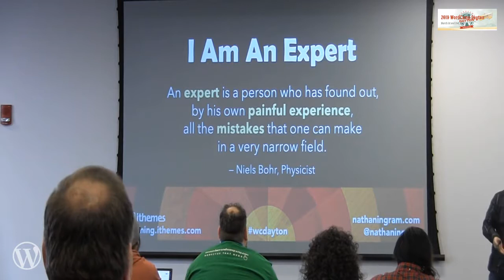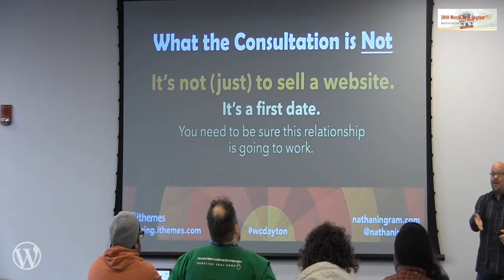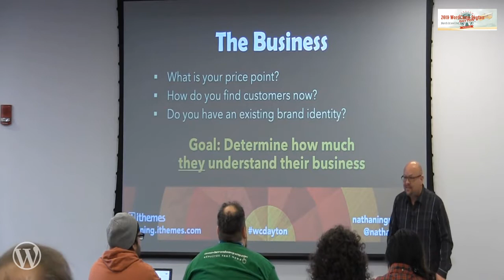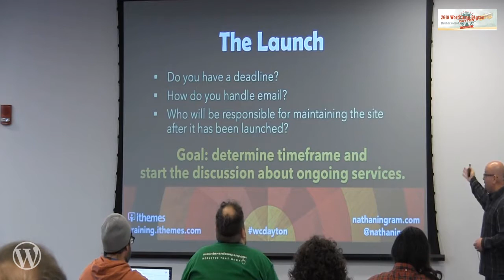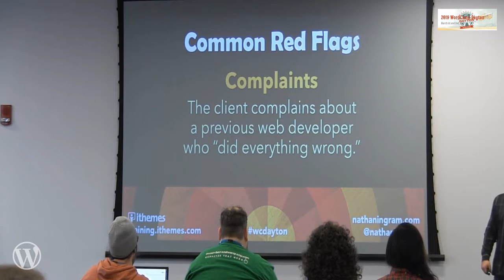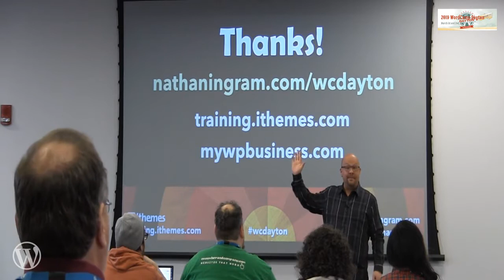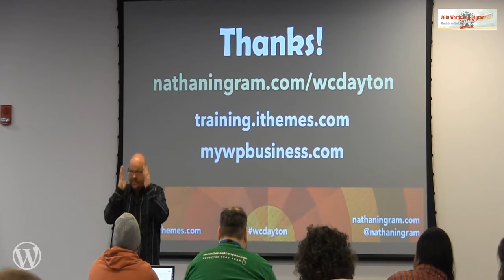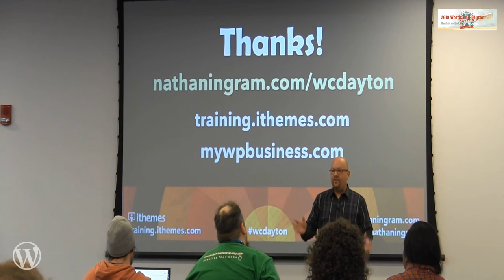Nathan Ingram: Mastering the Client Consultation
Has a client ever wasted your time in a consulting session? Ever had a one-hour consultation turn into 3? Have you experienced the sinking feeling that comes when you leave the consultation and realize you failed to ask a key question? This talk provides answers to these issues and more. Attendees will leave with a clear, memorable outline to manage the client consultation.